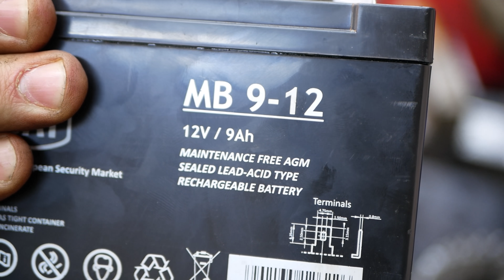No More Trailer Woes: My Electric Towing Solution!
Tools and equipment we use
Moving trailers or devices with a hook can be very tiring and tiring, so we decided to make a vehicle that will make life easier.
We used generally available elements such as
Broken wheelchair motors
Wheels from ATV
Gel batteries
Motorcycle sprockets
Self-aligning bearings
Wiper motor

Dolly is very strong and agile. The batteries should last for about 30 minutes, which is sufficient for normal use.